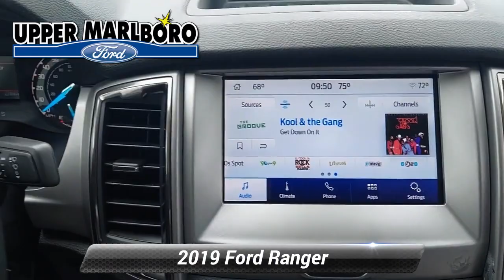Used 2019 Ford Ranger XLT, Upper Marlboro, MD UN0382A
CLEAN CARFAX**MD STATE INSPECTED**, **XLT PACKAGE**, **CREW CAB**, **BLUE TOOTH CAPABLE**, **ECO BOOST**, **ALLOY WHEELS**, 4-Wheel Disc Brakes, 8-Way Pwr Driver & Pass Heated Seats w/Pwr Lumbar, ABS brakes, Auto-Dimming Rear-View Mirror, Black Grille w/Magnetic Surround, Dual front impact airbags, Dual front side impact airbags, Dual-Zone Electronic Automatic Temperature Control, Emergency communication system: 911 Assist, Equipment Group 302A Luxury, Leather-Wrapped Shifter, Leather-Wrapped Steering Wheel, Magnetic Front & Rear Bumper, Magnetic Wheel-Lip Molding, Manual-Sliding Rear-Window, Power-Folding Sideview Mirrors w/Power Glass, Remote Start, SiriusXM Satellite Radio, Sport Appearance Package, Sport Box Decal, SYNC 3, Wheels: 17"Magnetic Painted Aluminum. CARFAX One-Owner. Clean CARFAX. 2019 Ford Ranger XLT Recent Arrival!

[RLVID:4615:fc416b88041d1092:0027278d1ef7e6f3:1]